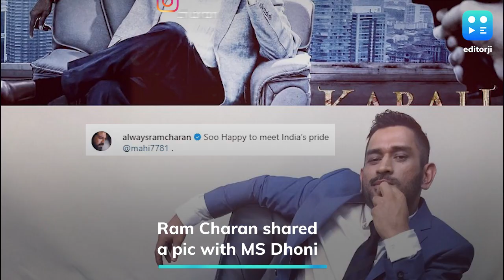Ranveer Singh Shares Pictures With 'Big Brother' MS Dhoni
Actor Ranveer Singh took to Instagram to share some adorable pictures with the cricket legend Mahendra Singh Dhoni. In the caption, the actor called Dhoni a ‘legend’ and a ‘big brother.’